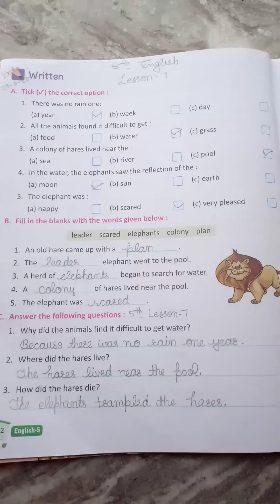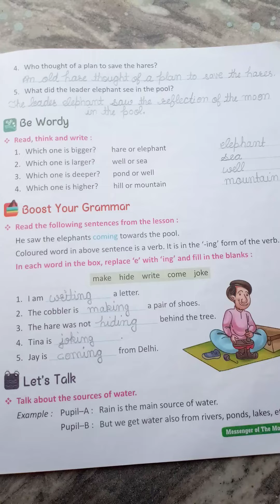Class-5 th Lesson-7 Que. Ans.